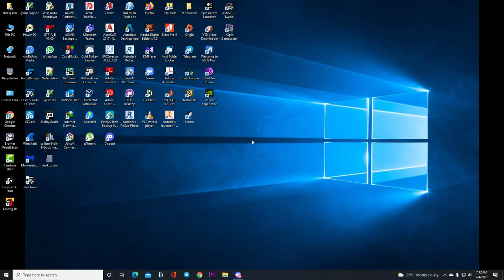DAYS GONE Walkthrough Gameplay Part 29 (PC)